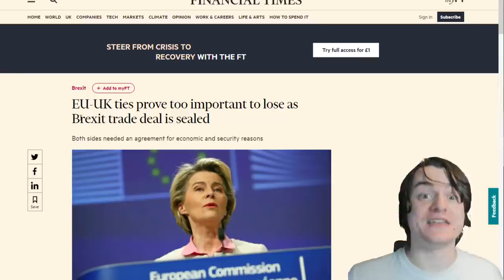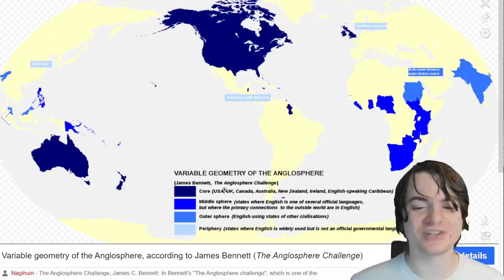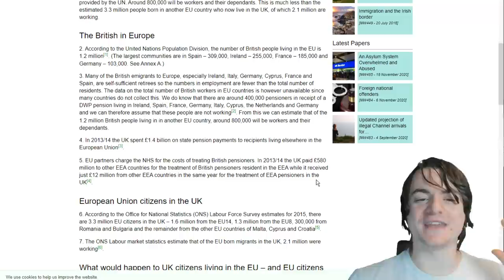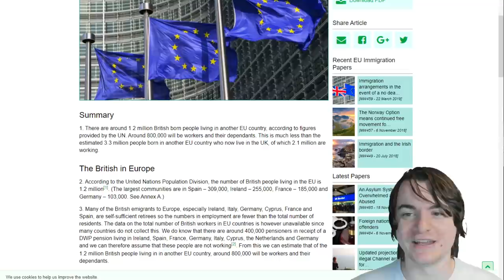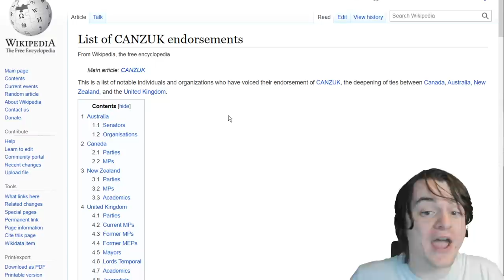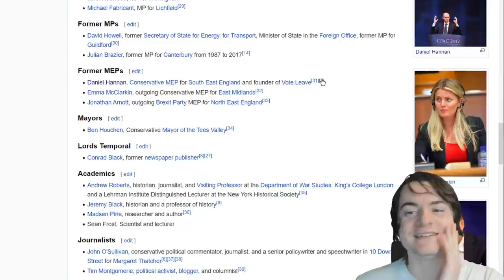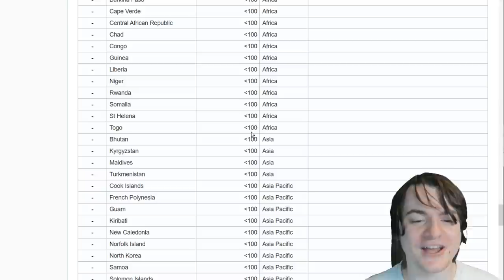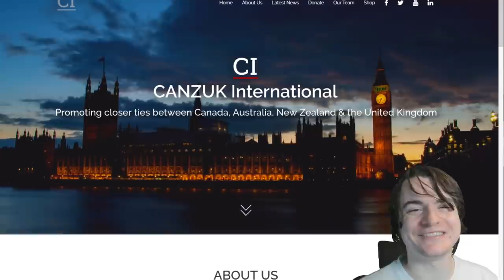A Brexit Deal Is Now Agreed, CANZUK Next?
What is CANZUK and why do entire sections of the internet love it?